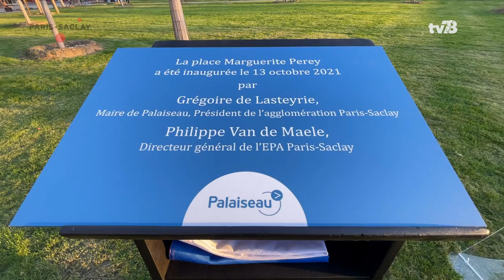Yvelines | Inauguration de la place Marguerite Perey à Palaiseau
Retour sur l'inauguration de la place Marguerite Perey à Palaiseau.
Interview : Grégoire de Lasteyrie, maire de Palaiseau et Président de la communauté d'agglomération de Paris-Saclay